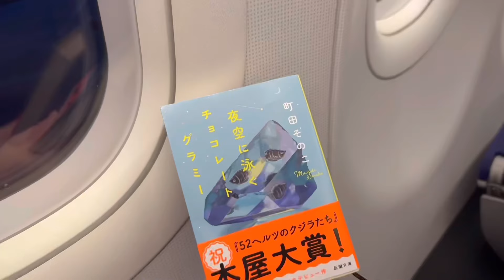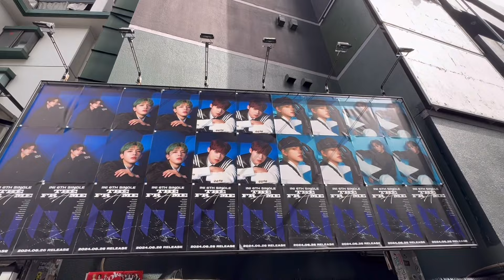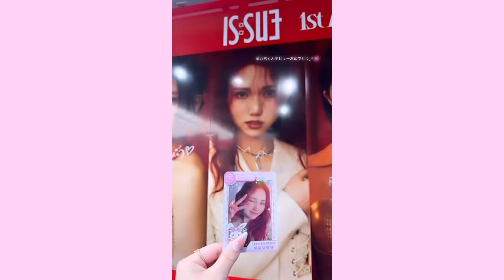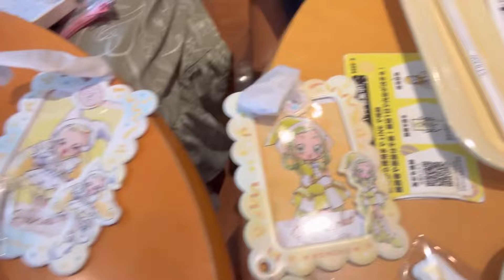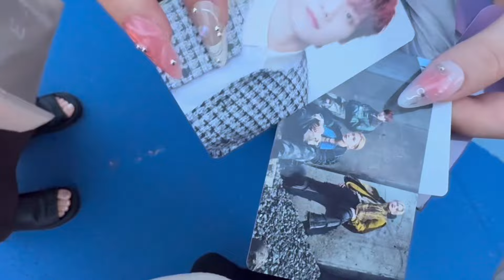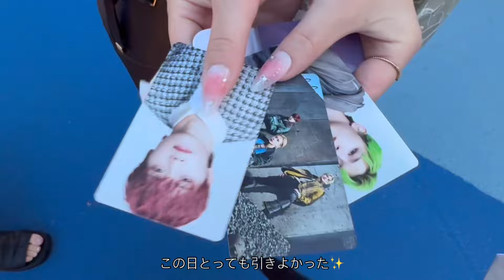【VLOG】INIのエキシビジョンに行ってきた🖼🪄︎︎✨